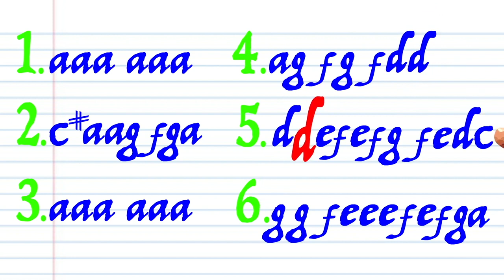The Notes for the Squid Game Theme AKA Way Back Then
Here are the notes for the Squid Game Theme "Way Back Then"

This tutorial is for a Diatonic Harmonica
LEARN HOW TO BEND  with Liam Ward:

Song also known as: Way Back Then

SquidGame (Korean: 오징어 게임; RR: Ojing-eo Geim) is a South Korean survival drama television series streaming on Netflix. Written and directed by Hwang Dong-hyuk, it stars Lee Jung-jae, Park Hae-soo, Wi Ha-joon, Jung Ho-yeon, O Yeong-su, Heo Sung-tae, Anupam Tripathi, and Kim Joo-ryoung.[2] The series, distributed by Netflix, was released worldwide on September 17, 2021.[3][4]
The series revolves around a contest in which 456 players, all drawn from different walks of life but each deeply in debt, play a series of children's games with deadly penalties if they lose for the chance to win a ₩45.6 billion prize.[a] Hwang had conceived of the idea based on his own economic struggles early in life as well as the class disparity in South Korea. Though he had initially written it in 2009, he was unable to find a production company to fund the idea until Netflix took an interest around 2019 as part of their drive to expand their foreign programming offerings. Hwang wrote and directed all nine episodes himself.
Squid Game received critical acclaim and attracted international attention. Within a week of its release, it became one of Netflix's most-watched programs in several regional markets; at launch, it attracted more than 111 million viewers, surpassing Bridgerton as the network's most-watched series to date.

You can follow me on these awesome Facebook pages:
What else can I tell you?